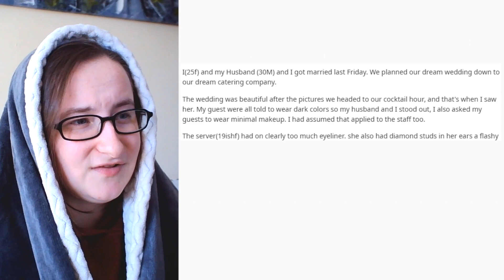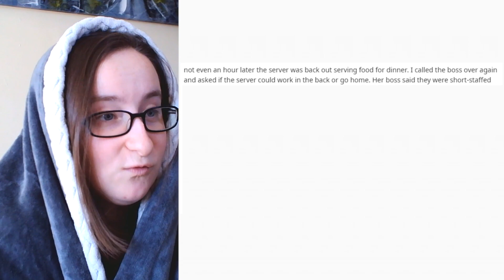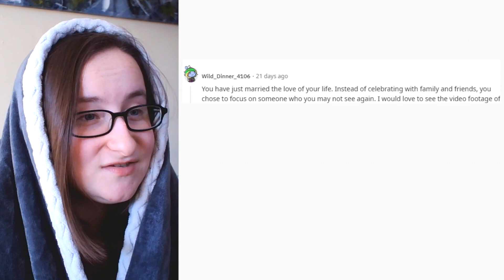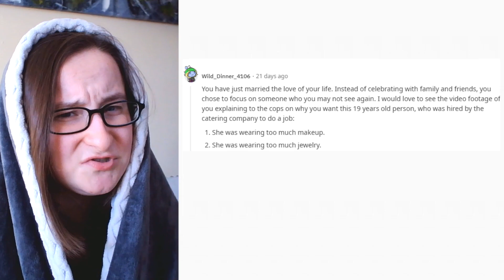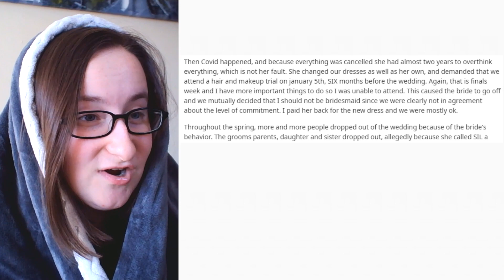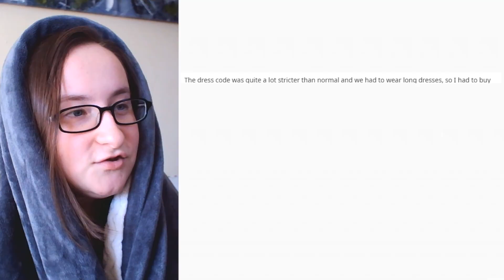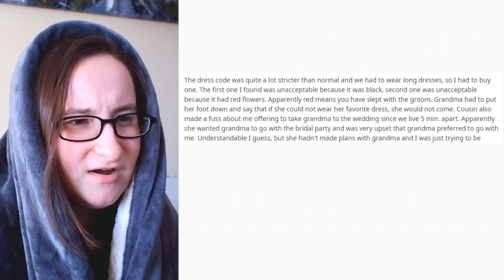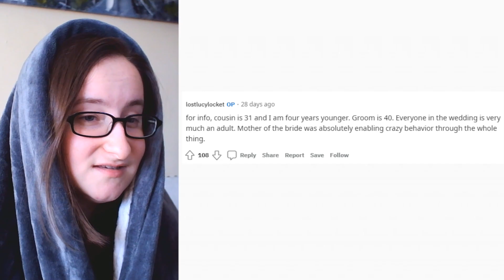ENTITLED BRIDEZILLA Kicks Out Server for "Outshining Her" | Reaction Sleepover!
Like... Seriously?

I’m on Twitch now!

I'M ON SPOTIFY AND OTHER STREAMING SERVICES! :D